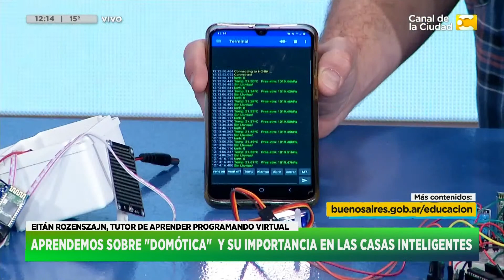Aprendemos sobre "Domótica"y su importancia en las casas inteligentes en Hoy Nos Toca a las Diez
Nos visita para hablar del tema Eitán Rozenszajn, tutor de Aprender Programando Virtual en Hoy Nos Toca a las Diez.